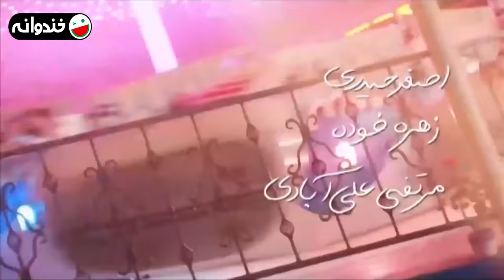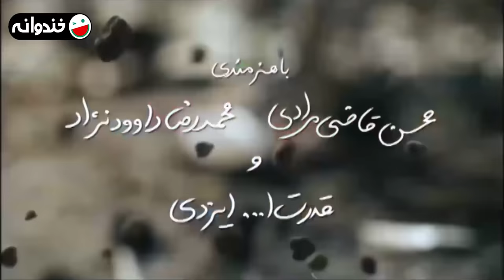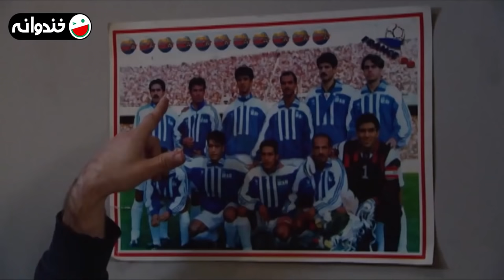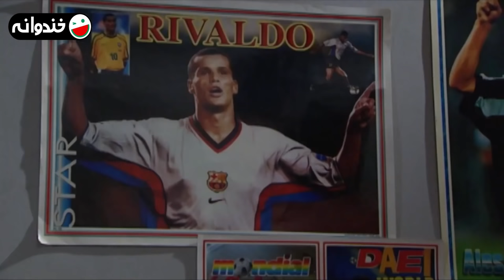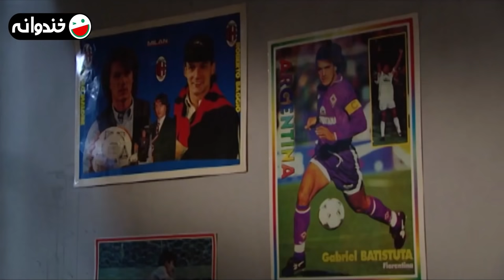سریال کمدی باحال شمعدونی 🌺 ساخته سروش صحت 😃 قسمت 46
قسمت چهل و ششم سریال کمدی شمعدونی 😃

1394 محصول سال

بازیگران:
آتنه فقیه نصیری
محمد نادری
ویدا جوان
امیر کاظمی
رویا میرعلمی
حسن معجونی
محمدرضا داوودنژاد
محسن قاضی مرادی
نگار عابدی
عرفان برزین

کارگردان:
سروش صحت

Cast:
Atena Faghih Nasiri
Mohammad Naderi
Vida Javan
Amir Kazemi
Hasan Majouni
Roya Mirelmi
Mohammadreza Davoodnezhad
Mohsen Ghazi Moradi
Negar Abedi
Erfan Barzin

Director:
Soroush Sehat